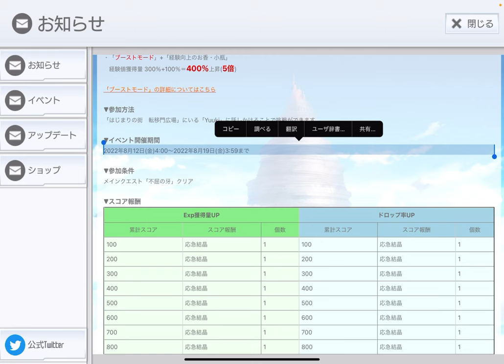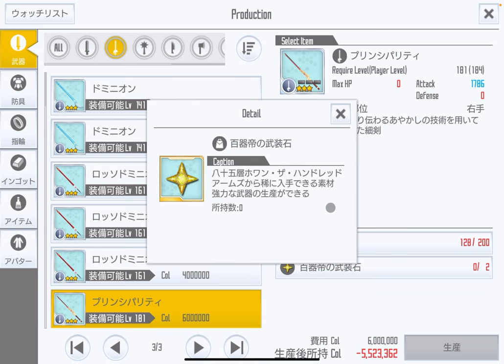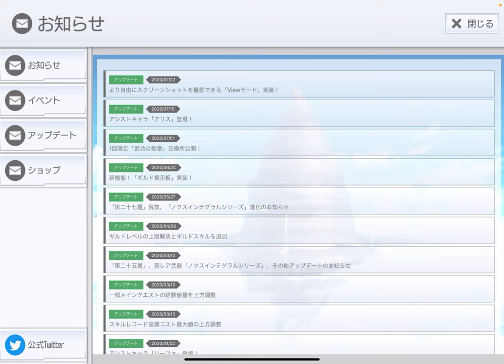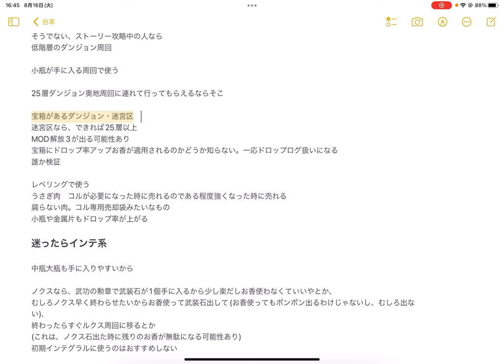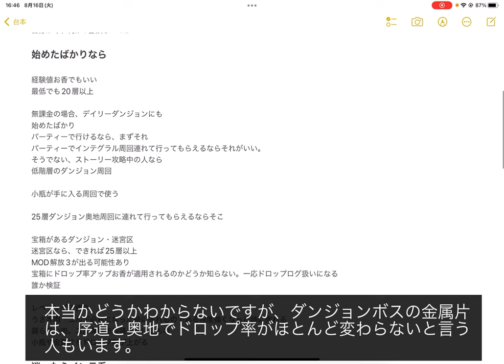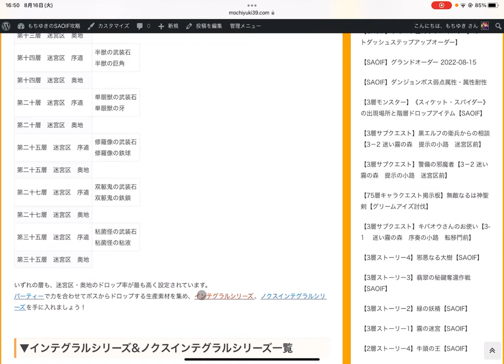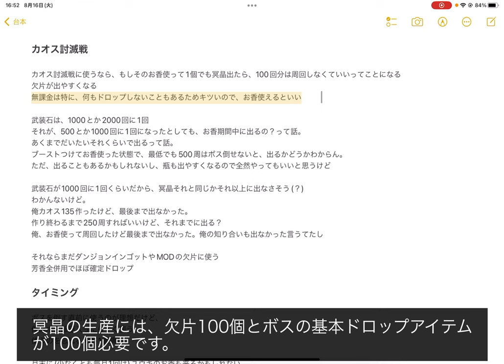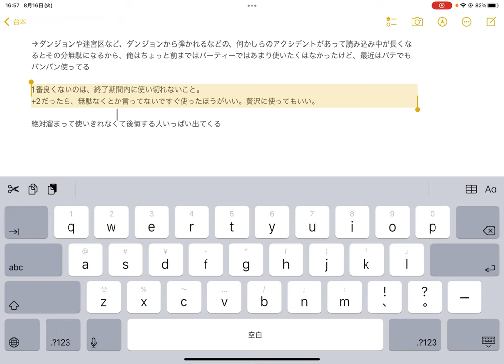【SAOIF】ユウキのお香は、何に使うといいのか話します！【初心者】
5:56 始めたばかりの人がお香使う場合
11:50 インテ系武器にお香使う場合(迷ったらインテ)
14:47 カオス討滅戦で使う場合
15:37 お香を使うタイミング
16:27 お香の無駄にならない使い道

わからないことなどがあったら、以下のリンクをどうぞ↓

効率の良いレベリングのやり方や、レベリングの基本などを解説した動画

ダンジョンボス弱点属性・属性耐性・最寄りのサブクエスト

効率よく《MODスロット》を解放する方法

低層ダンジョン周回の裏技

m(_ _)m